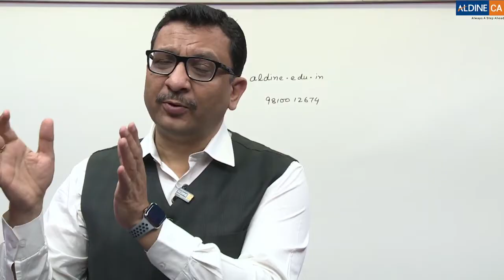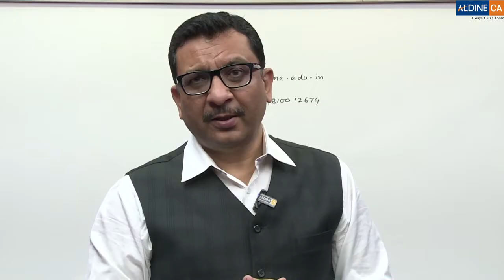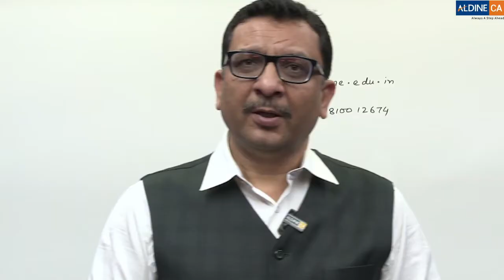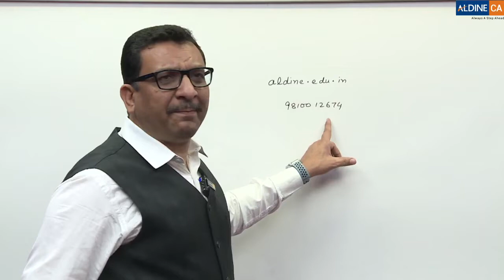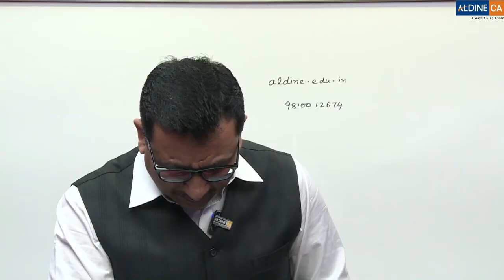WELCOME TO INTERMEDIATE WHAT'S NEXT